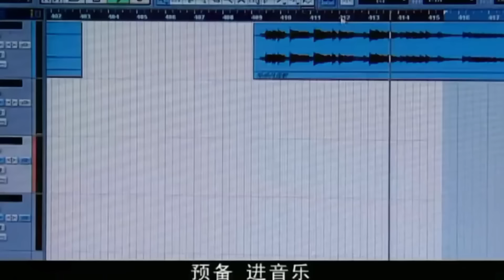霸总赌气要和十八线女明星结婚 灰姑娘得知后的反应令霸总立马回头！ | 单亲妈妈 single mother 电影版 | 刘恺威 陈松伶 刘庭羽 | 国剧经典